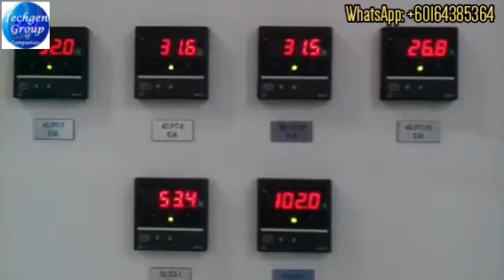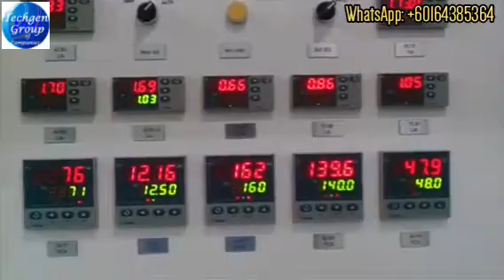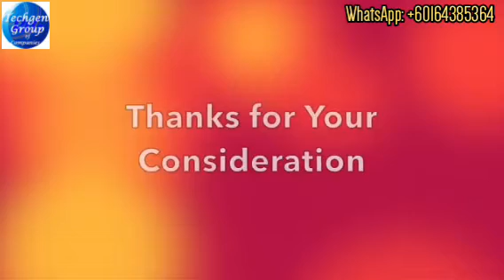Cassava Starch Processing Plant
CompleteRiceMillingPlant-Automaticmodernricemill RiceMillMachineManufacturer-Fastdelivery RiceMillingMachine-CompleteInstallationService HistoricRiceMill-WaterfrontEventSpaceCharleston TekSengRiceMillCo.,Ltd. Rice mill-Wikipedia automaticricemillingmachine-Factorylowprice RiceMillingMachine-CompleteInstallationService
RICEMILL|RICEPROCESSING|4KVIDEO|4KULTRAHDVIDEOstreetfood
MiniRiceMill|NewRiceMillMachineforsmallBusiness|मात्र20हजारमेंराइसमिल